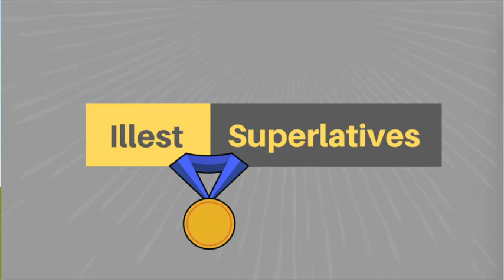So What, You Can’t See Invisible Illness: with The Breasties& Instagram Influencer, Paige Previvor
We continue our invisible illness and mental health-themed shows with the second installment, and founder, Dominique, brought in special guest, social media influencer and co-founder of The Breasties, Paige More, better known as Paige Previvor. A breast cancer “pre-vivor” or “pre-cancer survivor” Paige learned she had the BRACA 1 mutated gene and at 24 had a preventative double mastectomy. With Instagram to document her journey, Paige now has over 25,000 followers in less than four years. This activist knows exactly what it can be like to live with an illness that is visible to the entire world, and then invisible at other parts of the recovery journey.  With Dominique, Paige gets to the nitty-gritty on how to become a social media activist, what are the best gifts like crystals and catchphrase cards to offer support to friends, and even plays Life Tinder on how she feels about illness-promoting t-shirts and those illness-themed parties. It’s lots of life hacks, lots of laughs and lots of advocacy tips with two powerhouse women in the philanthropy world.